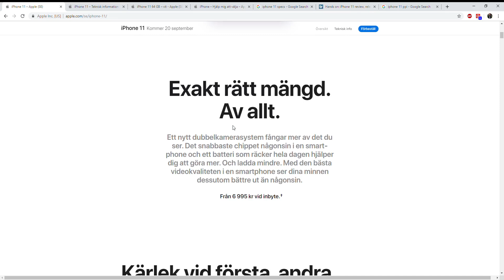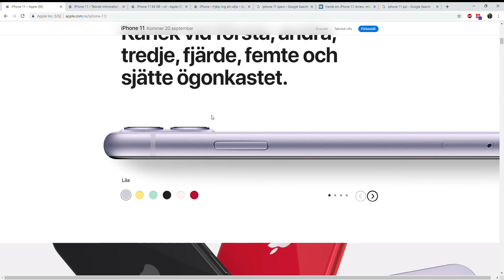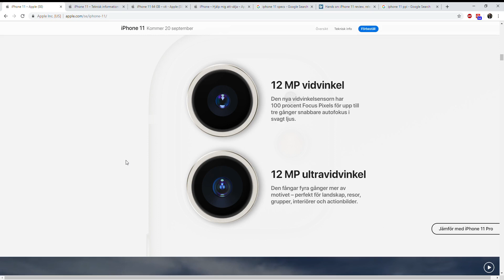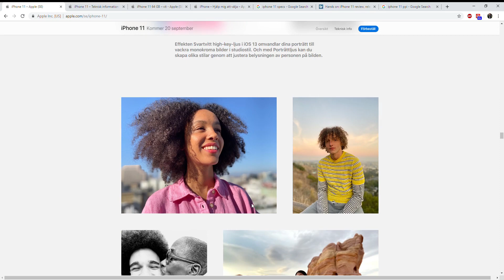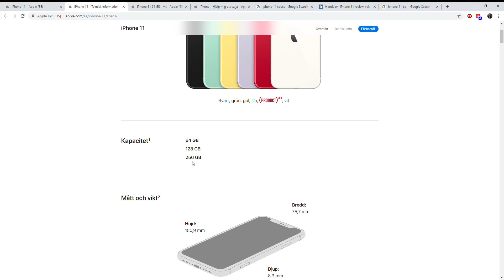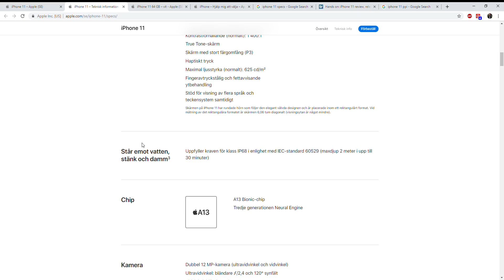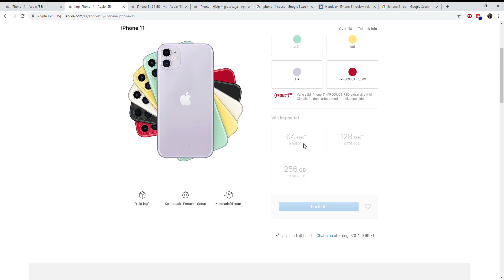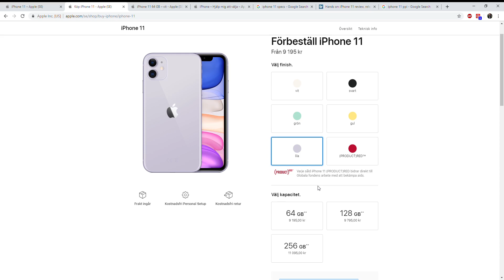iPhone 11 - Svenska